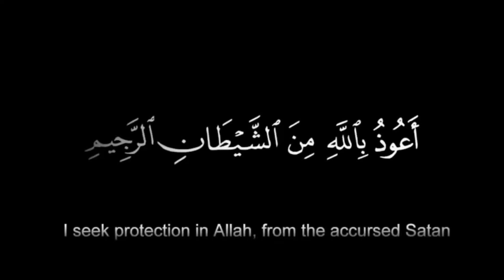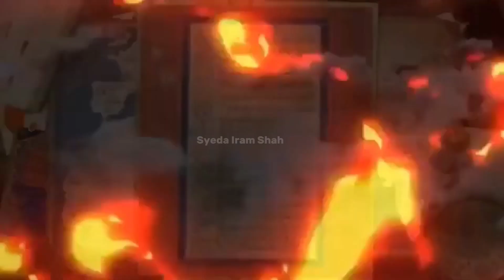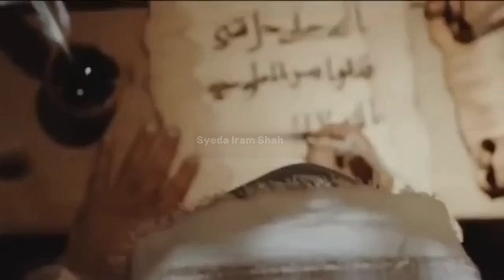Marriage between Human & Jin - Jinnat aur insan ki shadi - Jinn say Humbistari - Syeda Iram Shah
This video is about Human-Jinn inter-marriages that are possible but extremely rare. However, they are not permitted according to most early Muslims and classical scholars due to the human and Jinns being different species and having different origins, something that would result in the marriage being void of the companionship, comfort , love and mercy mentioned by the Quran and such as the wisdom behind marriage would be lost.